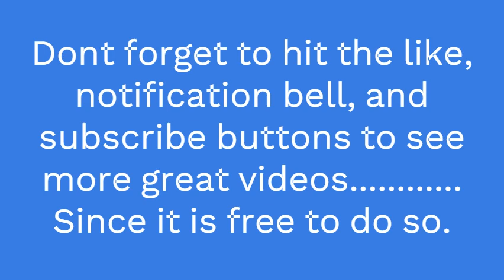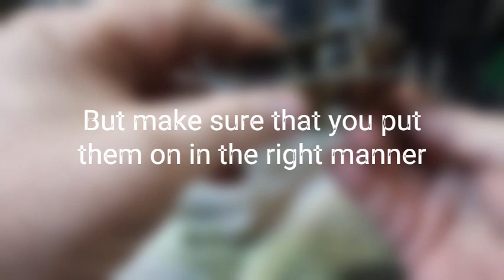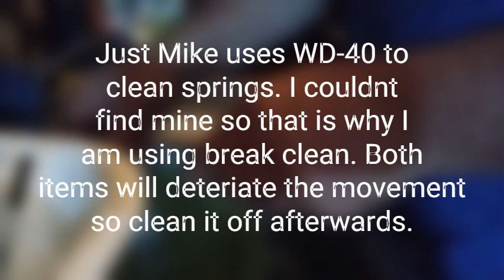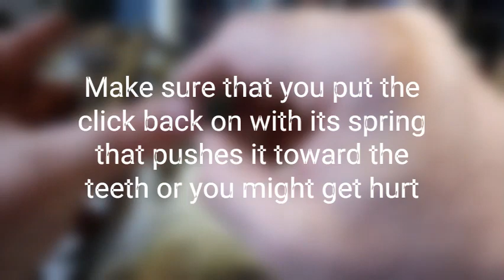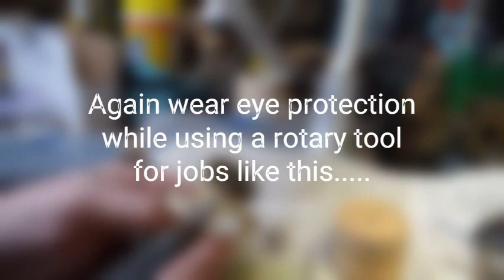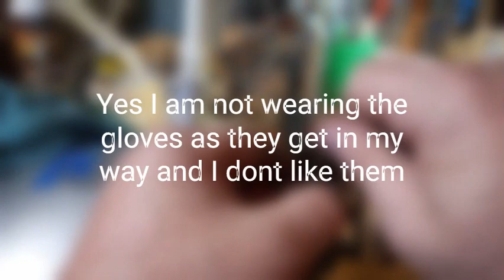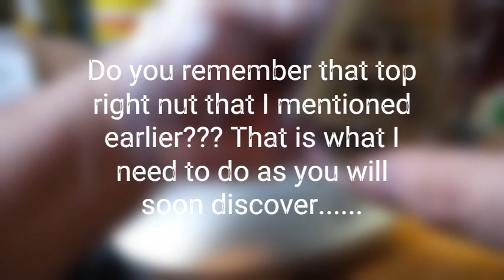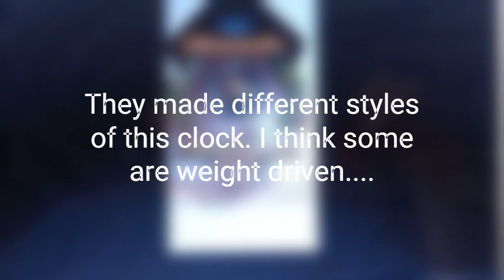Cuckoo Clock for beginners (repairing a possible Albert Schwab Karlsruhe) Swinger clock Part 1 of 2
In this video I am repairing a clock that I have never seen a movement exactly like. I have seen a movement similar to this one in the Albert Schwab Karlsruhe double swinger cuckoo clock.  I am getting confirmation from my group expert Valentin Weber on this clock.